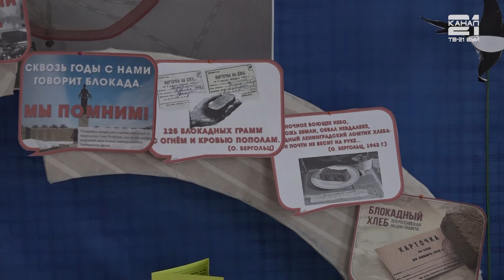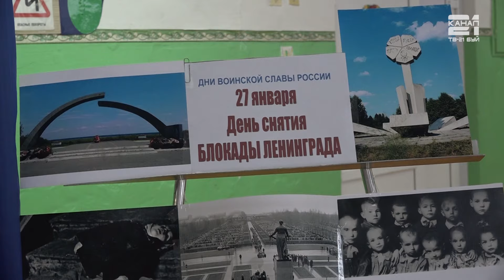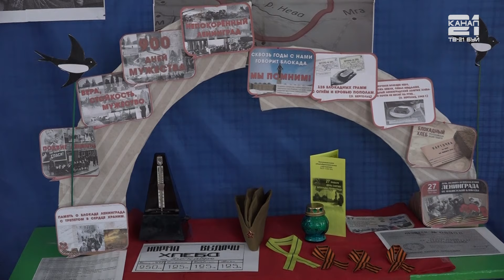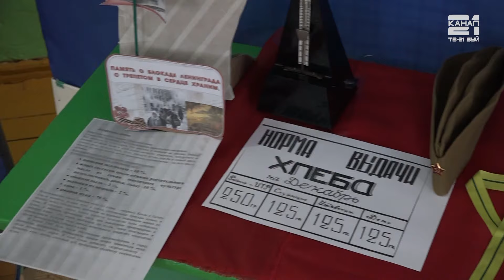Школа 9: Смотр патриотической песни.